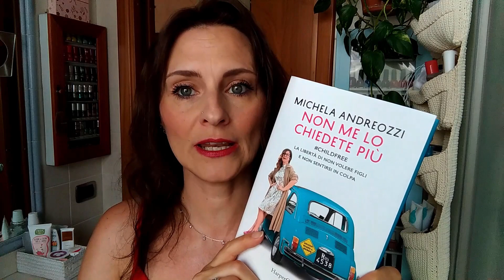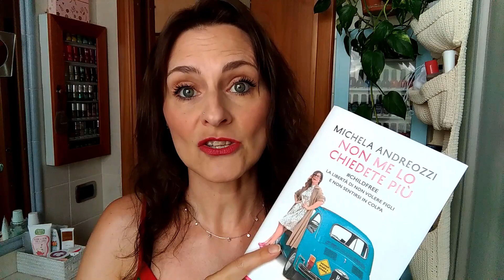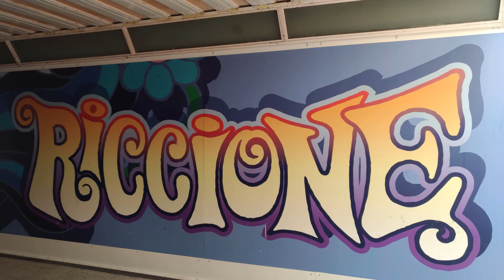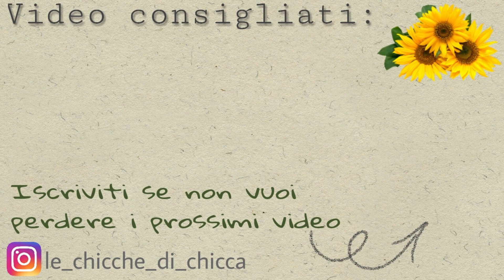Le 10 cose del mese || Luglio 2018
Le 10 cose del mese di Luglio 2018:
1. Libri: Michela Andreozzi "Non me lo chiedete più" Ed. Harper Collins
2. Serie tv: The good doctor (Rai1)
3. Programmi tv: SuperQuark (Rai1)
4. Vacanze: Romagna
5. Cibo: pesce
6. Saldi: sandali Mya Bonita
7. Accessori: occhiali da sole a specchio, bracciale con cuore
8. Collaborazioni: Faber Organic, Eterea Cosmesi Naturale, Iris Beauty, Biofficina Toscana, New Chic
9. Profumi: Falso d'autore comprato a San Marino, copia di Light Blue di D&G
10. Dentista: :-(

***LEGGIMI***
Per me è importante sapere che non sto sprecando tempo ed energie girando ed editando i miei video. Grazie!